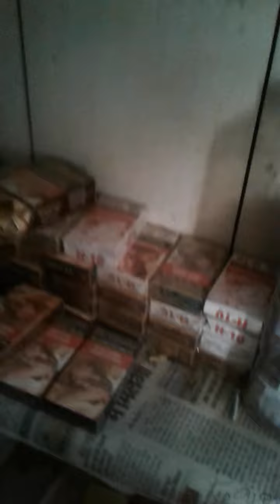Jisko lena hoga oh sampark karega 7484948245 par call